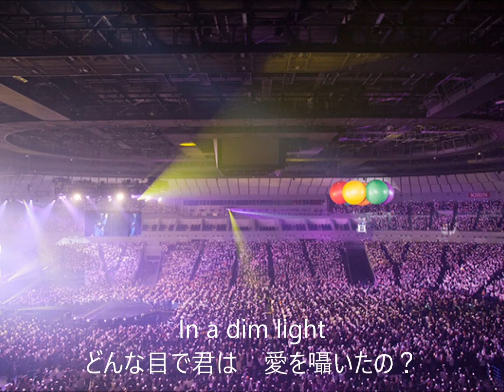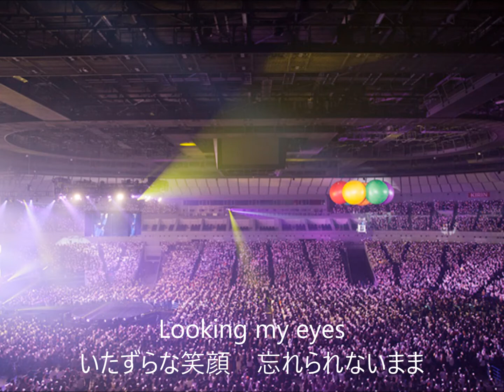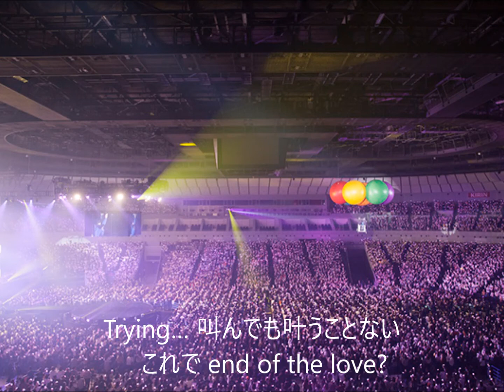【深く切ない曲】Aquarium／Nissy（西島隆弘） covered by たかはまゆう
たかはまゆうです。
今回はNissyさんのAquariumをCoverしました。
本当に西島隆弘さんが好きすぎてもはや憧れ。

大好きな曲なのでぜひ聞いてみてください(*^^*)
Nissyファンの人はごめんなさい。僕も大ファンだから許してください！！
よかったらオリジナル曲も聴いてみてくださいね！

自己紹介
youtubeでcoverやbeatboxをしてい­ます。